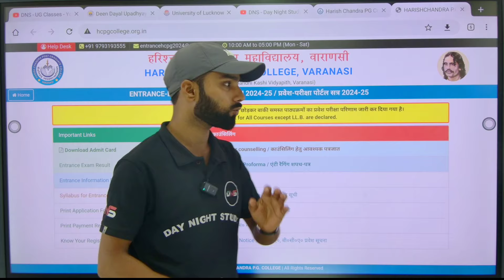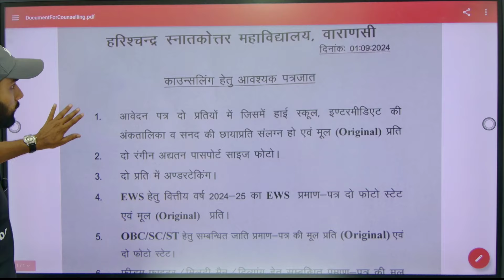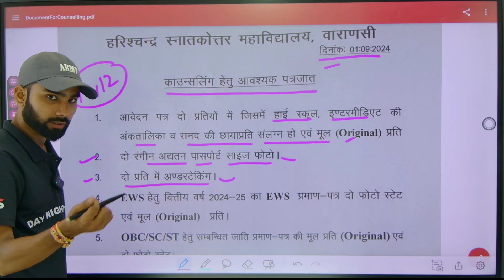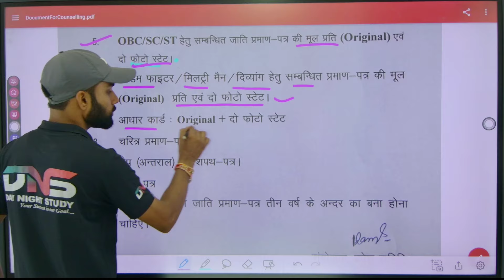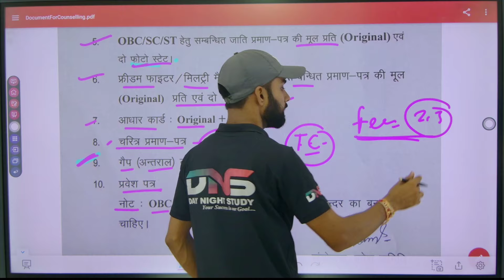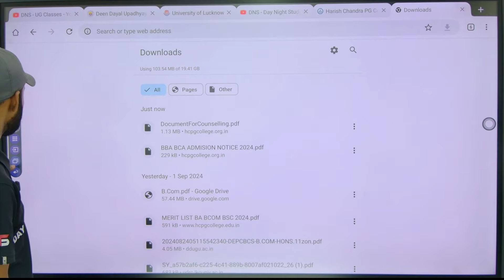Harischandra PG College Counselling Documents 2024 || HCPGC Required Documents for Admission || DNS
10:00 Am to 5:00 PM

• नमस्कार साथियों -;

नमस्कार! ;...

करें... . .

हमारी क्लास निम्न को कोर्सेज के लिए आई है -:

B.Com
B.Sc (Math)
B.Sc (Biology)
B.Sc (Agriculture)

B.Sc 3rd Semester Chemistey || 3rd Sem. Chemistry Chemical Kinetics & Theories of Chemical Kinetics